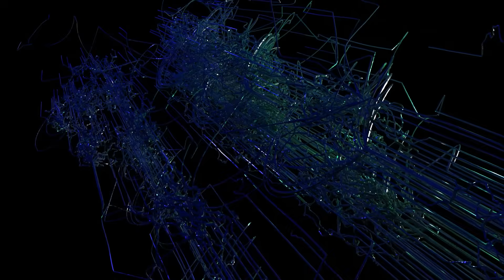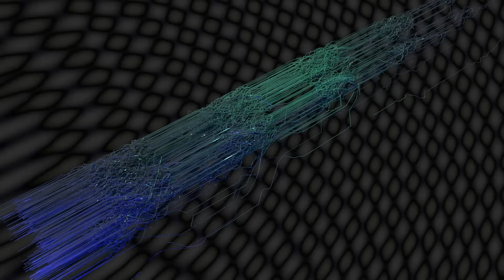A New View of Evolution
This video shows what Evolution would look like in the context of all space-time and what it means for our own lives.